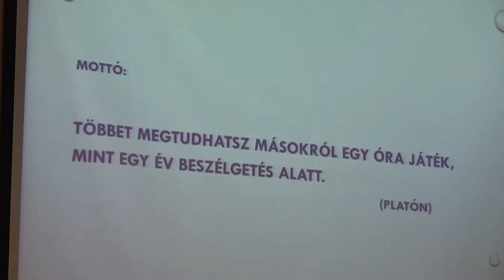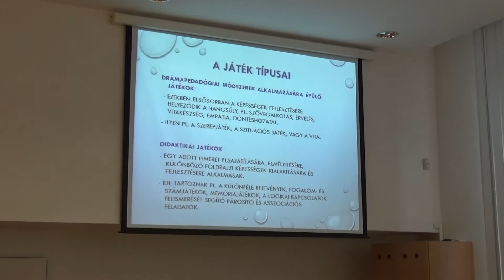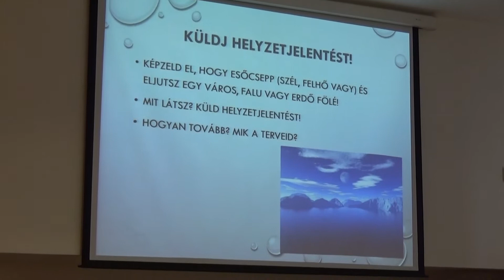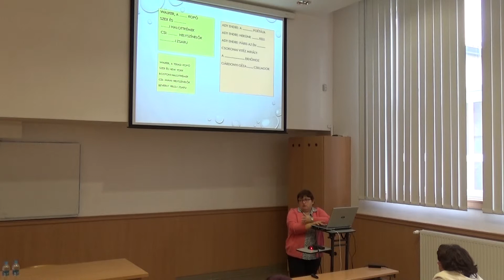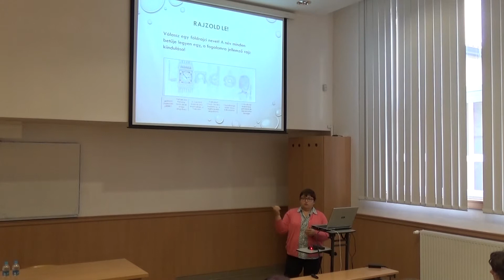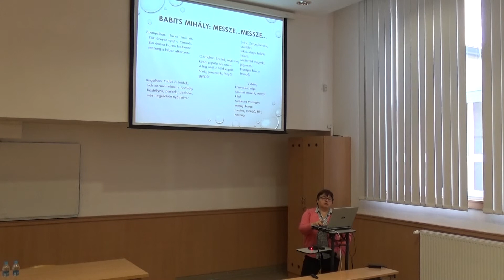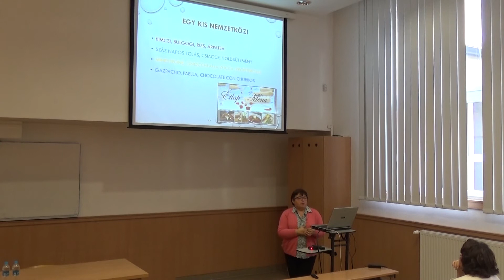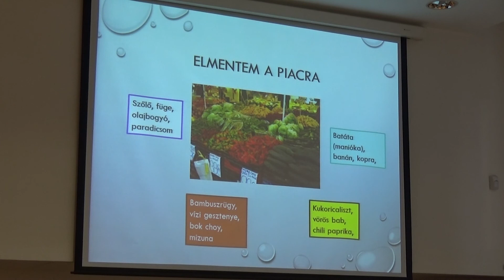Ütőné Dr. Visi Judit: Földrajz az egész világ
MÓDSZERTANI MEGOLDÁSOK A TERMÉSZETTUDOMÁNYOS TÁRGYAK OKTATÁSÁBAN MTÜ ELŐADÓ ÜLÉS, EKF TERMÉSZETTUDOMÁNYI KAR
2015. november 11.